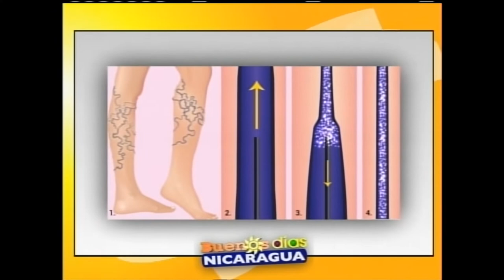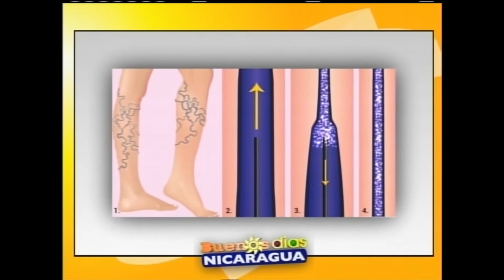Eliminación de Várices con Micro Espuma